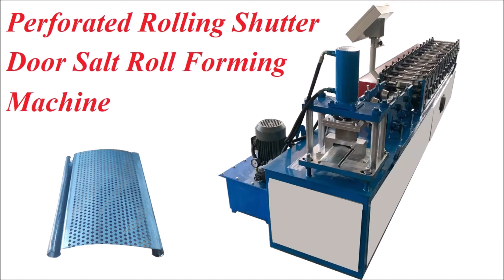Perforated Rolling Shutter Door Slat Roll Forming Machine For Russia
Perforated Rolling Shutter Door Slat Roll Forming Machine
Máquina perfiladora de listones de puerta de persiana enrollable perforada
آلة التشكيل بالدلفنة للباب المصراع المثقوب